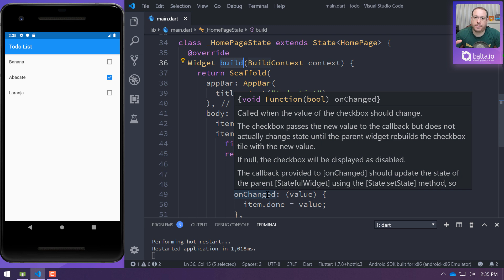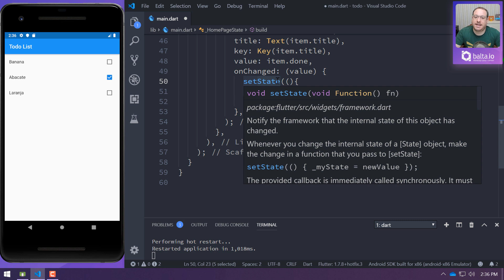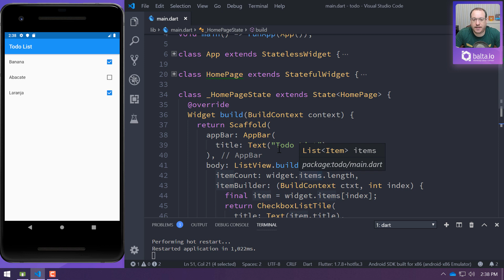Curso de Flutter - Aula 8: SetState | por André Baltieri - balta.io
E aí, gostou desta aula? Este curso e vários outros estão TOTALMENTE GRATUITOS no meu portal, todos bem estruturados, divididos em módulos e com certificado de conclusão.

Vem estudar comigo!